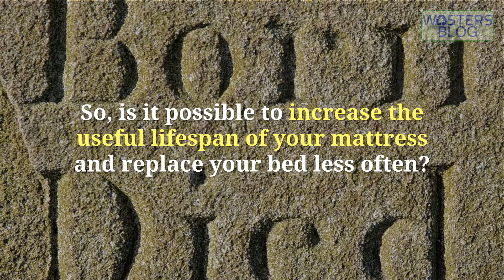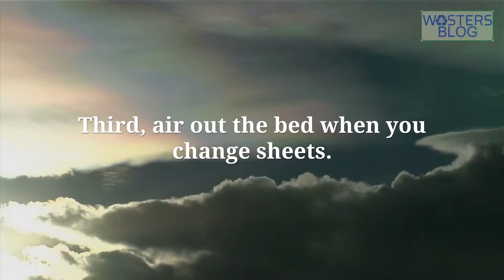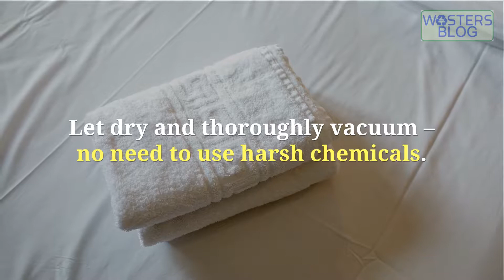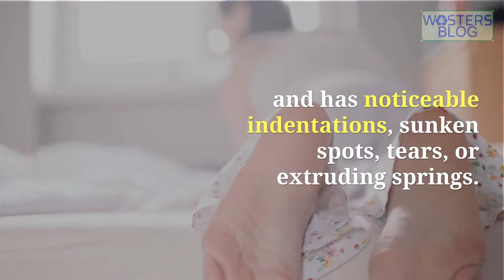How to Extend Mattress Lifespan to Make Your Mattress Last Longer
How long should my mattress last and How to Increase the Lifespan of Your Mattress
for the full article.

Did you know more than 50,000 mattresses end up in landfills every day? It’s a pity because 80% of a mattress is recyclable. One way to help your wallet and the planet is to increase the useful lifespan of your mattress so you replace your bed less often.

Step 1 – Know your mattress
Every mattress is different. Materials and design dictate care and useful life. Is it flippable? If it is and you don’t, it can wear out faster. Most mattresses can be rotated head to foot every three months so long as bed design is consistent top to bottom. Be sure to use a recommended foundation.

Step 2 – Maintain properly
Proper mattress care is easy but easy to neglect. Taking care of the bed can drastically improve lifespan. First, slap on a mattress protector and pad to protect from spills and basic wear. Second, wash sheets weekly, so you don’t have body funk leach into the bed. Third, air out the bed when you change sheets.

Step 3 – Protect from pets
If you can’t sleep without your four-legged friend, put a thick towel or blanket on the bed and encourage them to sleep on that instead.

Step 4 – Keep it clean
Regularly vacuum off debris and use a lint roller to pick up more stubborn stuff – no need to use harsh chemicals.

Step 5 – Don’t abuse your bed
Don’t jump on your bed (or let your kids), try not to eat in it, don’t let Fluffy sharpen her claws on it, clean any spills up ASAP. Mend any small rips as soon as seen.

Don’t buy the hype – replace only when required
The mattress industry promotes the slogan “replace every 8” to force a myth that you need to buy a new bed on a set schedule. You only need to replace when it breaks down and has noticeable indentations, sunken spots, tears, or extruding springs. One way to prevent landfilling is to invest in a decent mattress and take good care of it.

If your mattress is approaching the end of its normal life, make sure that you recycle it to a verified recycler. Don’t toss it in a general waste skip which will be sent straight to landfill. When buying your next mattress, look a dependable manufacturer with stated longevity look after it!